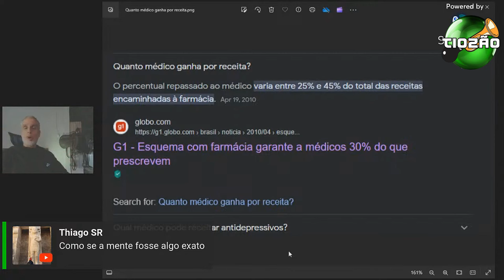RITO DE PASSAGEM MODERNO = TÉDIO, SOLIDÃO, VAZIO, ANSIEDADE E DEPRESSÃO